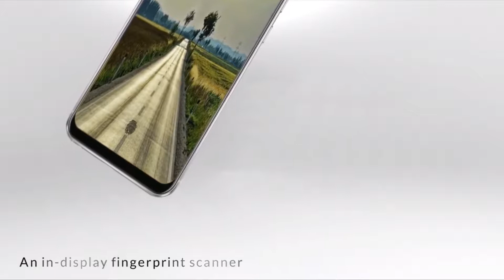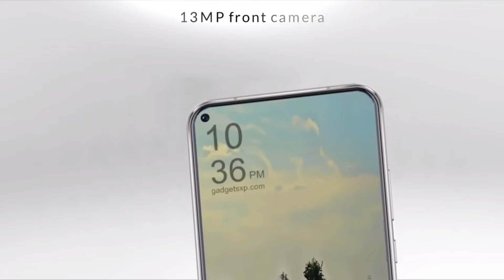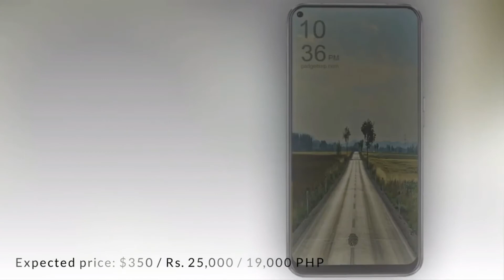Samsung Galaxy A40 First Look, Features, Price, Review, Specifications, Leaks, RAM/ROM, - Concepts